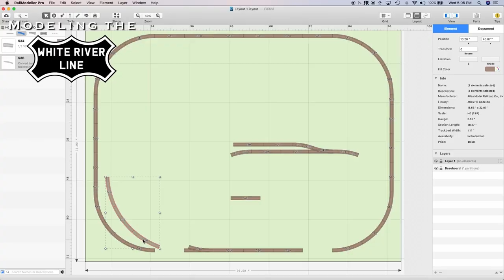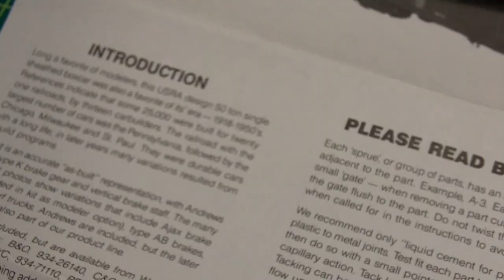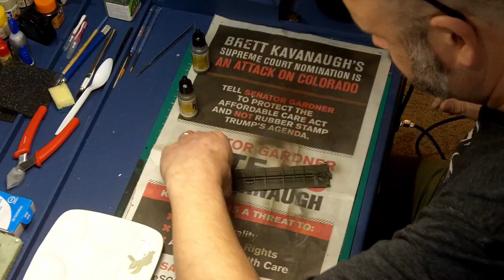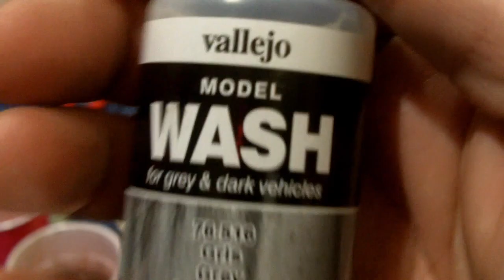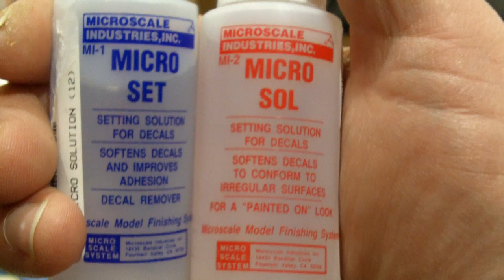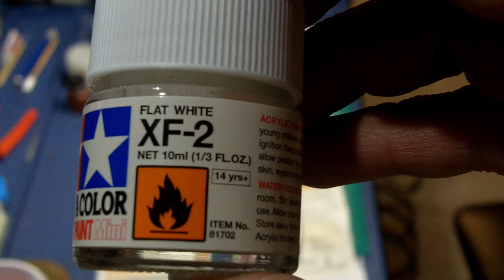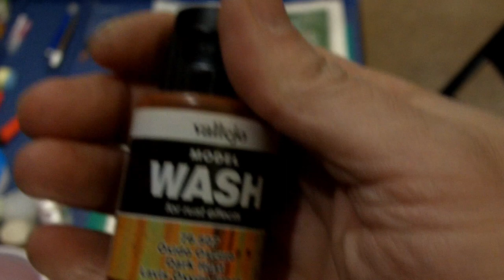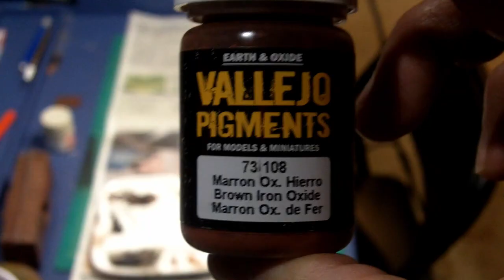A Complete Boxcar Build and Weathering for a Model Railroad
In this episode I do a complete build of a 40' boxcar including paint and weathering.

I pulled this kit off the shelf and found a couple of surprises. The model isn't too detailed so it's a good way to ease myself back into the hobby.